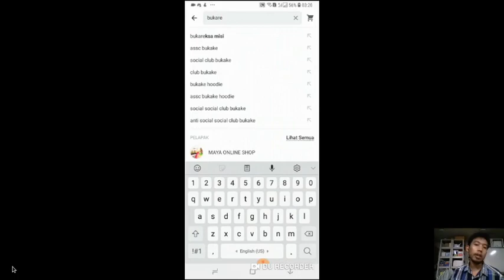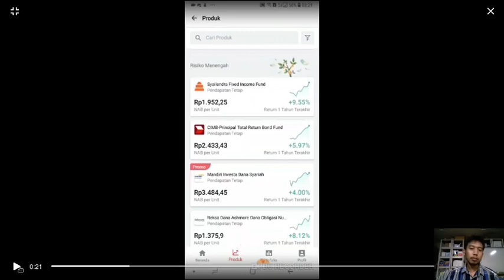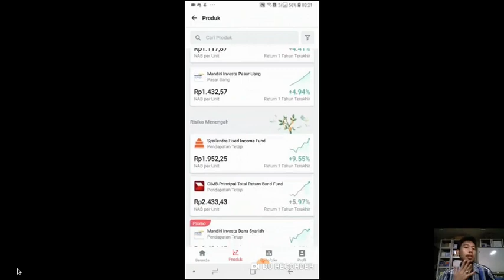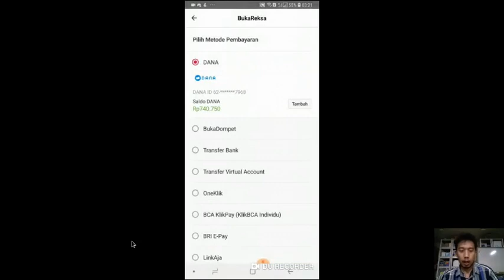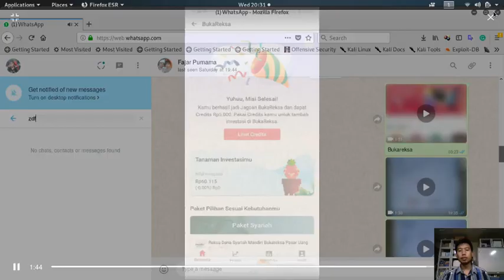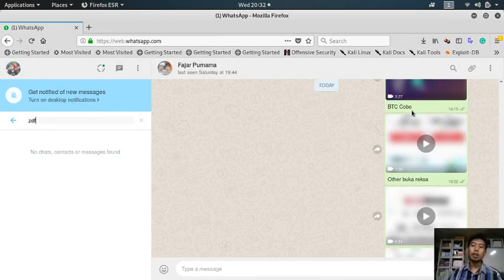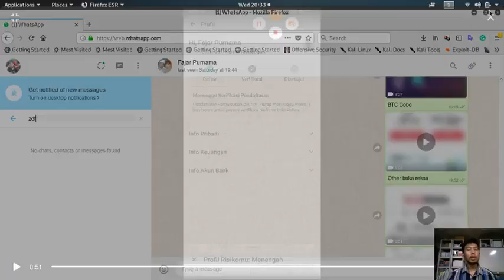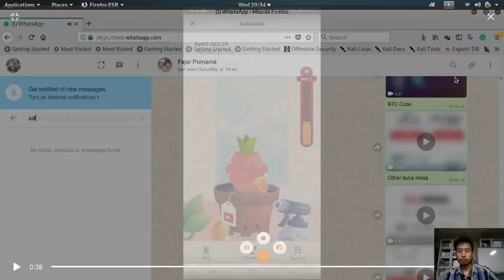Mulai Rp 10000 dapat Beli Reksadana di Bukareksa Smartphone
Di Indonesia Anda bisa mengunduh aplikasi Bukalapak di ponsel anda dan masuk ke bagian bukareksa dan membeli reksadana hanya dengan beberapa klik. Sebelumnya rumit dimana Anda harus pergi ke sekuritas atau bank. Kelebihan lainnya anda bisa beli mulai Rp 10000 dimana jumlah yang sangat murah dibanding deposito Rp 10 juta, obligasi Rp 1 juta, reksadana di sekuritas dan bank Rp 100000.